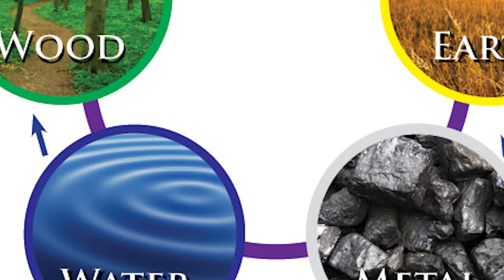COMO JUGAR NU WA en SMITE 2 - GUÍA DE DIOSES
Link de Creador en Smite (poned Ferre en el cuadro)

0:00 INTRO
00:55 MITOLOGÍA
02:12 HABILIDADES
05:52 COMBOSS
07:01 BUILDS
10:40 ESTILO DE JUEGO
13:12 CONSEJOS
16:55 FINAL